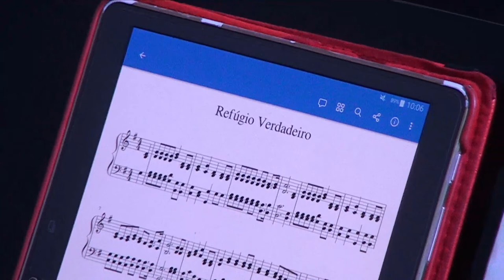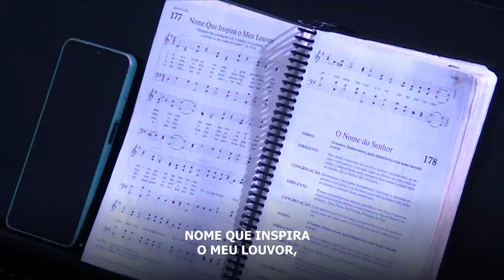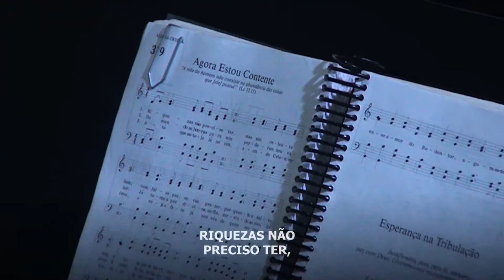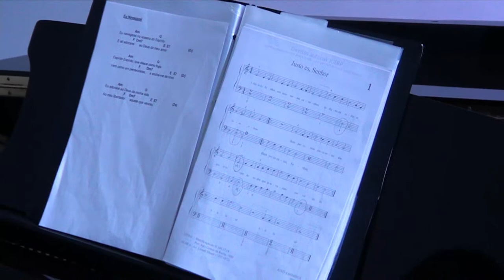Culto -19/06/2022 | 10h - Pr. Eliomar Correa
Todos os domingo, às 10h**, 18h e 19h30** nos reunimos pra um tempo louvor e adoração ao nosso Deus. Participe conosco.

** Com transmissão.

⚠️ Se você quer ficar pode dentro de tudo que acontece na Pib Itaparica, clique ) e receba todos os avisos no seu whatsapp.

Se você quiser contribuir com os nossos projetos, faça através das contas abaixo.

Conta Banestes (CÓD 021)
Agência: 208

Conta Banco do Brasil (CÓD 001)
Agência:9792-6

Conta da Caixa Econômica (CÓD 104)
Ag.3025 Op. 003
C/C: 2256-9 .

Banco Sicoob (CÓD 756)
Ag 3008
C/C 89985-2.

Transmissão com LIBRAS aos domingos às 20h, aqui, no YouTube!

Instagram: @pibitaparica @adolas.pibi @jovens.pibi @criancapibi @louvorpibi @embaixadapibi

Spotify: Primeira Igreja Batista em Itaparica

00:00 - Início
03:31 - Prelúdio
05:42 - Boas Vindas
08:08 - Refúgio Verdadeiro - 324 CC
12:20 - Nome Que Inspira O Meu Louvor
16:48 - Quero Louvar-Te
20:34 - Avisos PIB Itaparica!
33:10 - Mensagem - Pr. Eliomar Correa | Mordomia Da Alegria
1:08:56 - Cristo Satisfaz - 395 CC
1:13:15 - Poslúdio